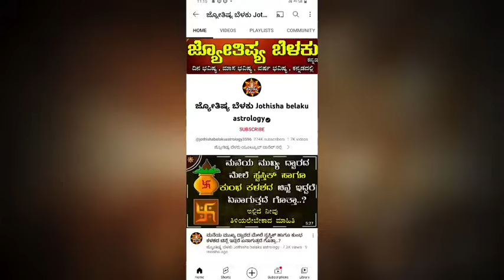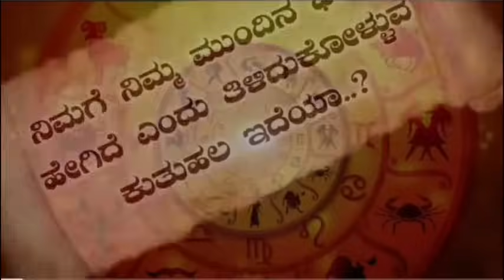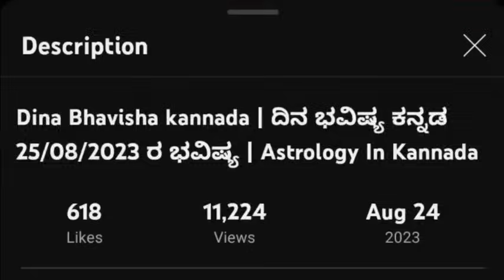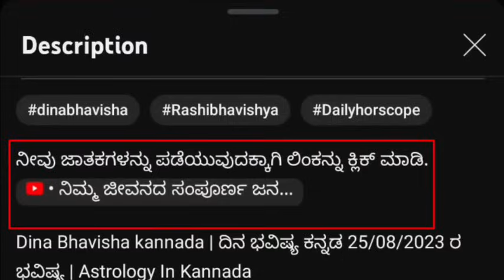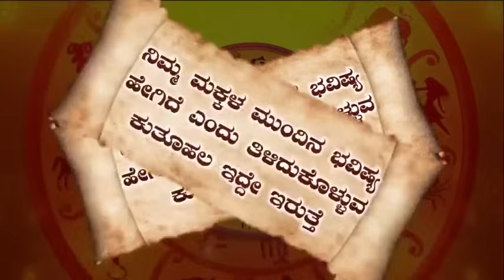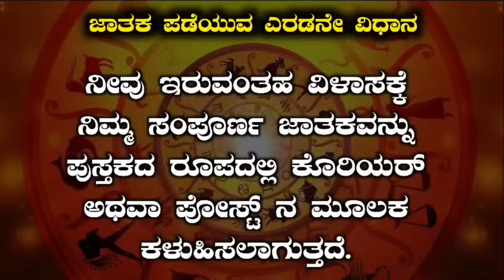Dina Bhavisha kannada | ದಿನ ಭವಿಷ್ಯ ಕನ್ನಡ 15/08/2024 ರ ಭವಿಷ್ಯ | Astrology In Kannada